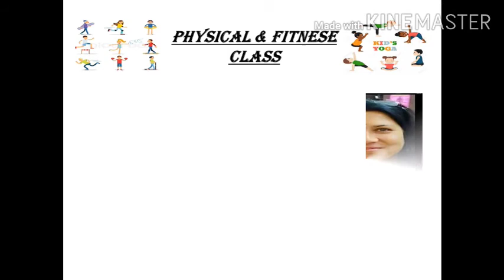Army Public School, Jodhpur